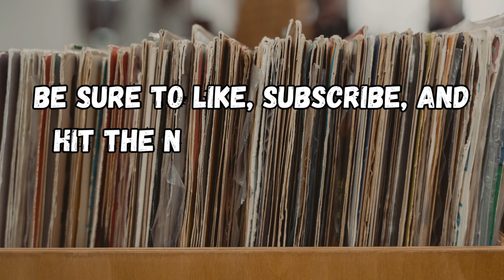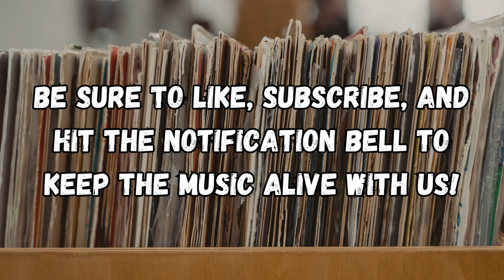30 Albums for 30 Years: Season 2 (1965), Episode 1 - John Coltrane (A Love Supreme)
Listen to the full podcast episode with excerpts from John Coltrane's "A Love Supreme" only on Spotify!
**insert Spotify episode link**

John Coltrane's A Love Supreme is not just a brilliant album; it's an experience. For myself and many others, it's a life-altering experience! The four-piece suite takes us into the light of Coltrane's spiritual awakening. A Love Supreme represents John Coltrane, jazz's ultimate preacher, at the peak of his creative journey with his classic quartet. It is music that could only be created by a visionary such as Coltrane—a man possessed by finding self-realization through the study of music and religion. Supporting Trane are his apostles McCoy Tyner on piano, Jimmy Garrison on bass, and Elvin Jones on drums. Each part of the suite represents a different phase of Coltrane's musical and ethereal quest. A Love Supreme offers a personal experience that transcends, and I urge you to listen to it entirely without distractions. Enjoying A Love Supreme in the right environment will alter your musical DNA and forever change you.

Ashley Kahn and host Jay B. Sweet discuss John Coltrane and A Love Supreme. Ashley Kahn is a famed author, educator, music journalist, and concert producer. He is also a Professor of Music History and Criticism at NYU and lectures at other institutions. His books include A Love Supreme: The Story of John Coltrane’s Signature Album and Kind of Blue: The Making of the Miles Davis Masterpiece. Kahn’s writing has generated two Grammy nominations. During a thirty-year career in the music business, Kahn has helped produce countless concerts, tours, and festivals, including a ten-year stint as tour manager for a multitude of music groups, including Paul Simon, Peter Gabriel, Debbie Harry, and Britney Spears. He continues to work very closely with the Miles Davis family on various projects, including a Miles Davis museum exhibition, tribute concerts, and various panels and speaking engagements.

@30albumsfor30years on Instagram and Facebook